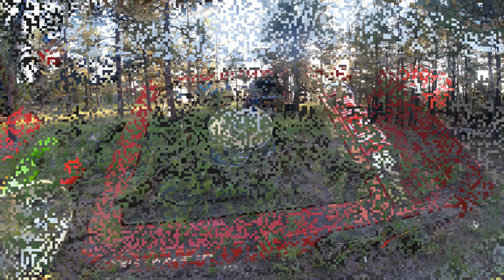Outside Cat Camping, Northern New Mexico - USA Episode #2, 1991 Jeep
Camping
Almost highway speeds
Chopping Firewood
Dogs
1991 Jeep
Mini Camp Fire
Toyota Tundra - 02'
4x4
New Mexico USA
Ponderosa Pine
Swedish Torch
Hiking
CB Radios
1 man tent
Propane
eggs + Ham
Mushrooms